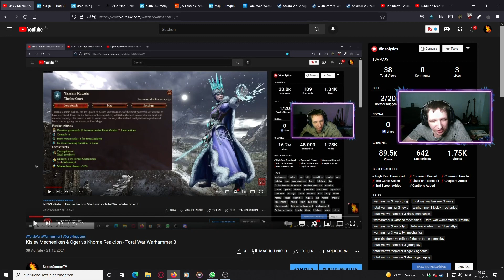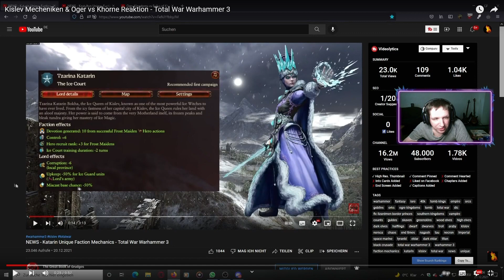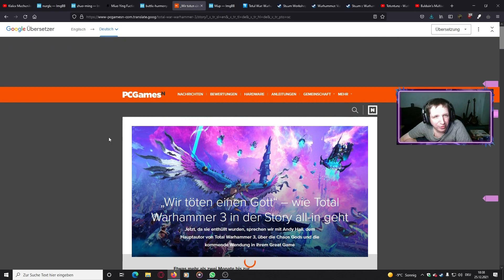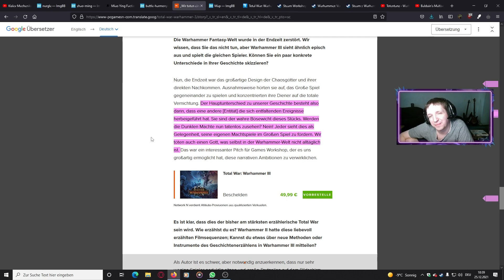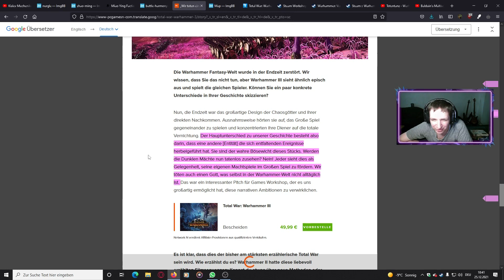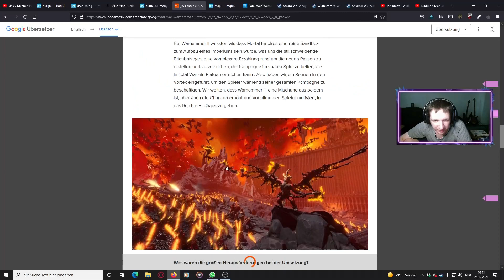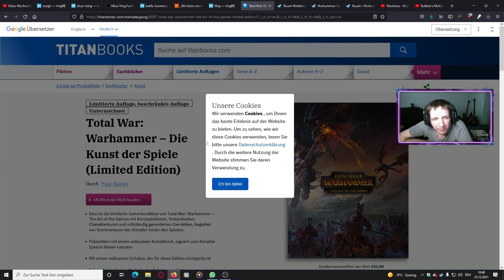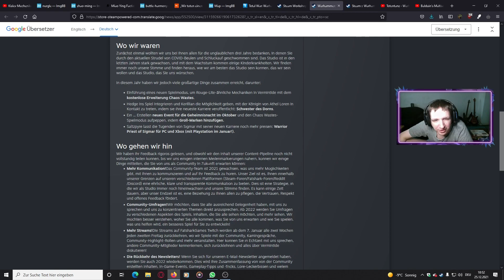Warhammer Fantasy Gaming News 127 - „Wir töten einen Gott“, Kampagnenmap TWW3, Norsca Mod & mehr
„Wir töten einen Gott“ – wie Total Warhammer 3 in der Story all-in geht